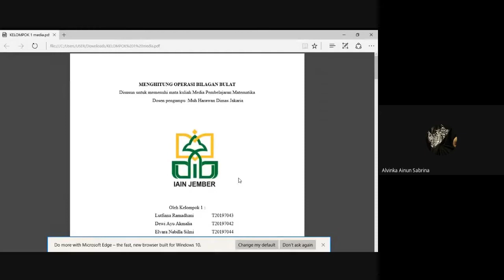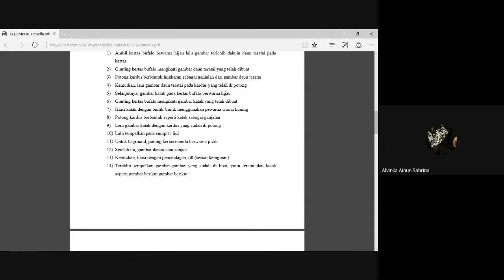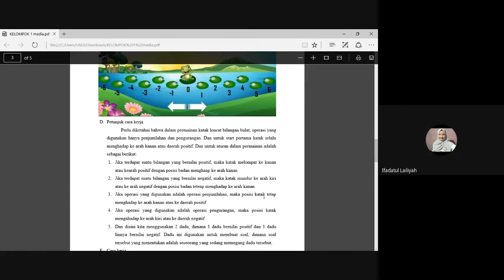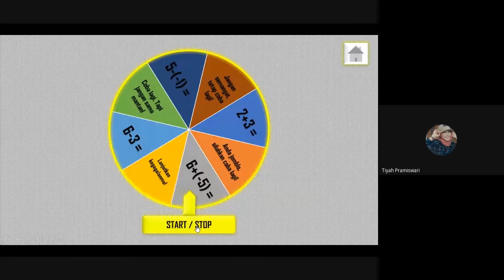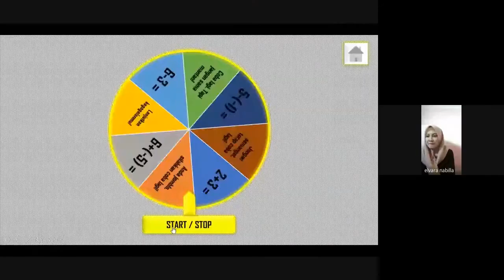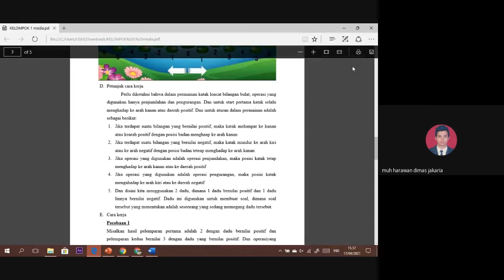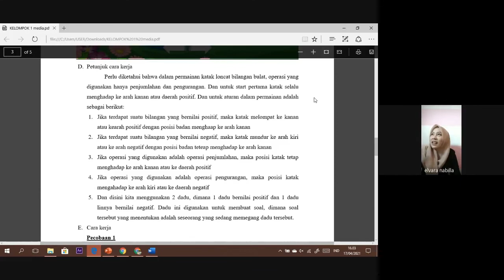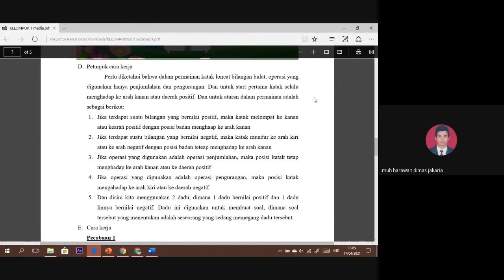[Kuliah] [Media Pembelajaran Matematika] [Matematika 2] Pertemuan 12